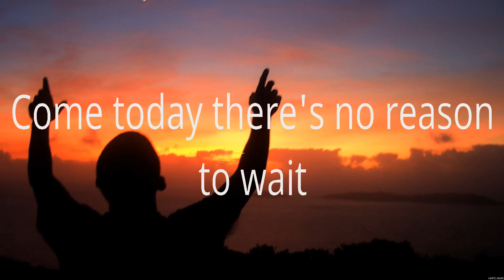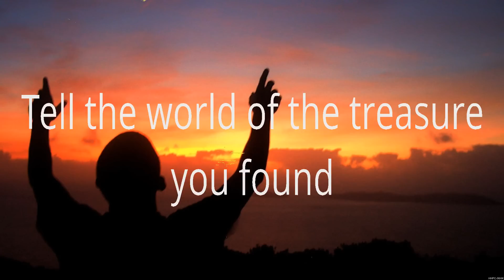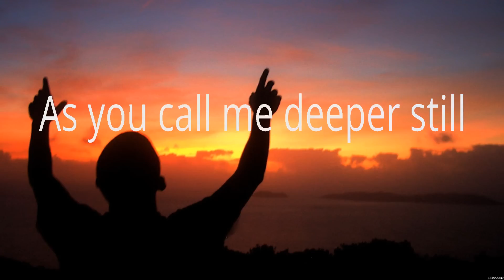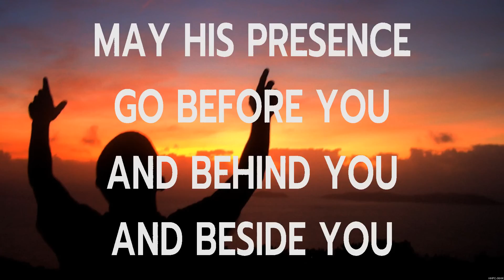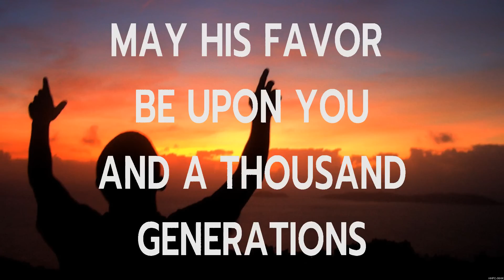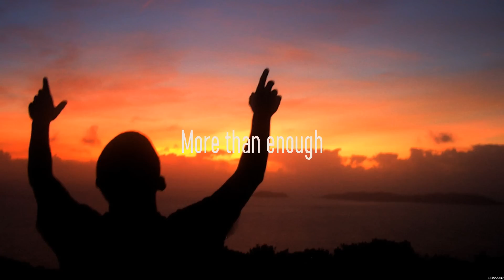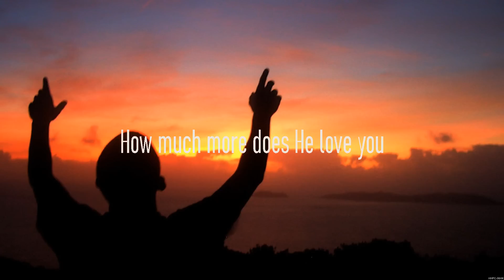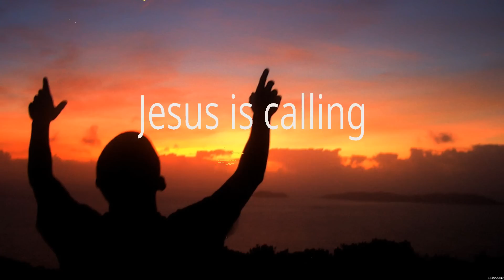Elevation Worship - O Come to the Altar (Lyrics) Chris Tomlin, Kari Jobe, Elevation Worship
1. Elevation Worship - O Come to the Altar
2. Chris Tomlin - Good Good Father
3. Kari Jobe - The Blessing
4. Elevation Worship - Jireh